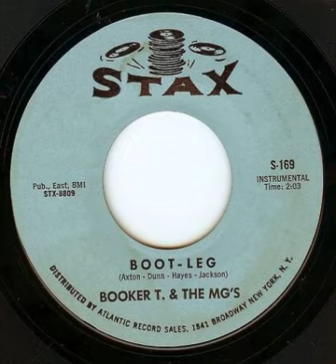Booker T. & The MG's "Boot-Leg"